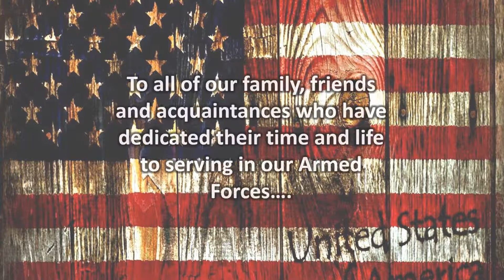Thank You to Our Veterans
Thank you to all veterans, including my family and friends, for your dedication and commitment to our country.

Lynette O'Brien - Oregon Real Estate Broker, Keller Williams Sunset Corridor
MRP® ASP®